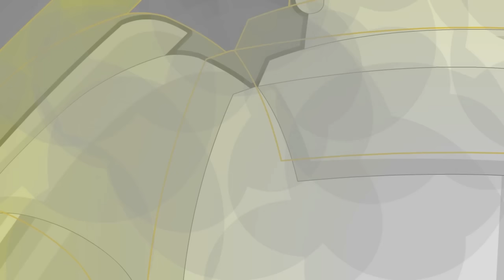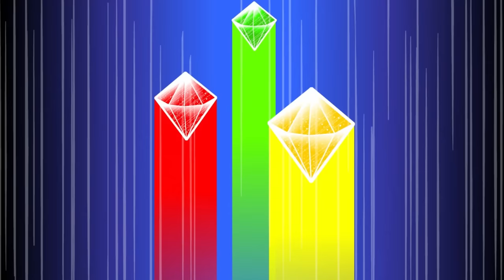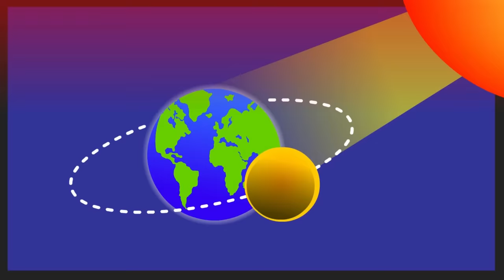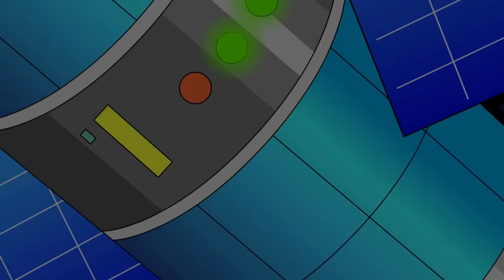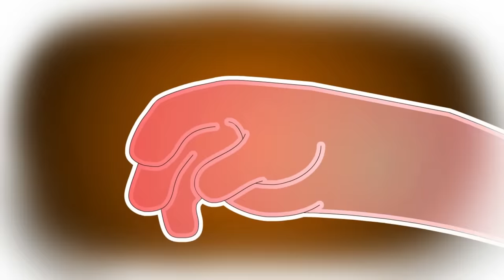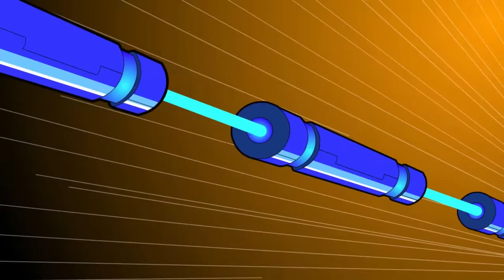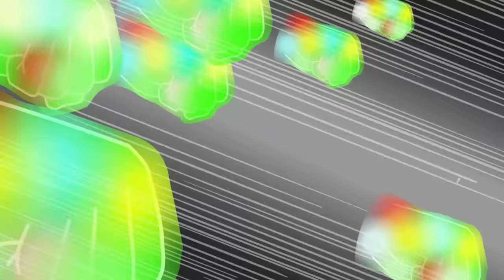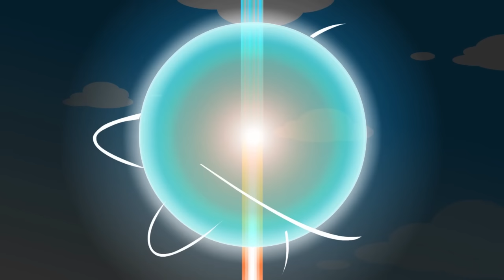Citi Heroes Year 8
Welcome to the world of “Citi Heroes”!
Kids, let us review the Citi Heroes of the wonderful cartoons!
This video include Citi Heroes Year 8 stories!